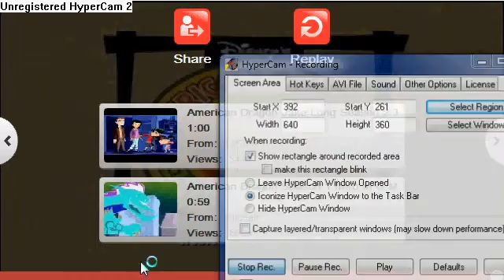WHOOOOA!!!! NO WHILLE HYPERCAM 2